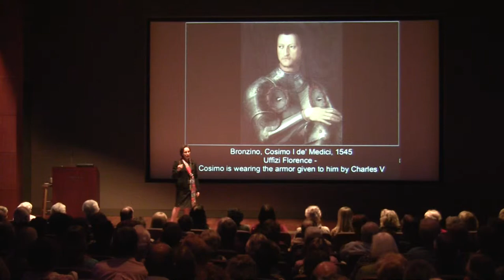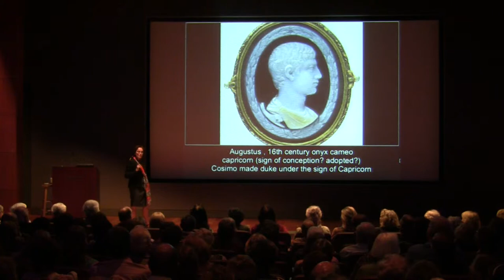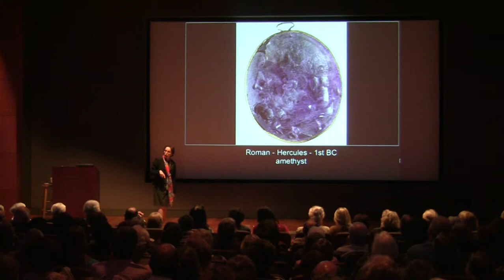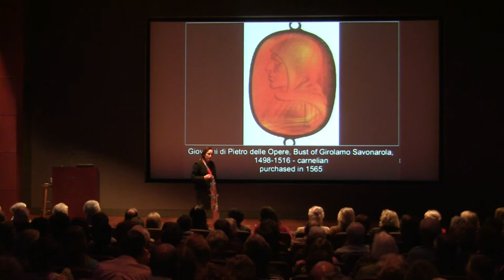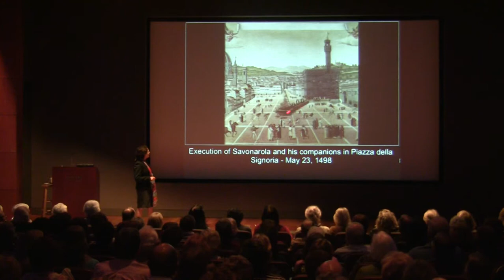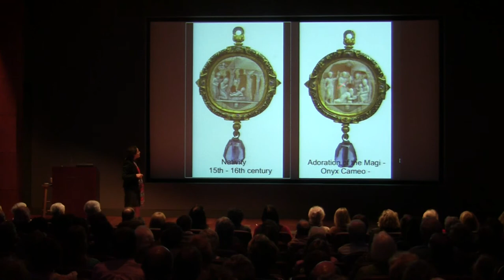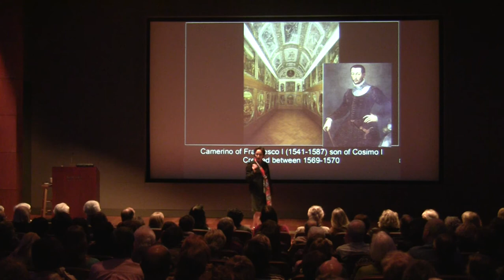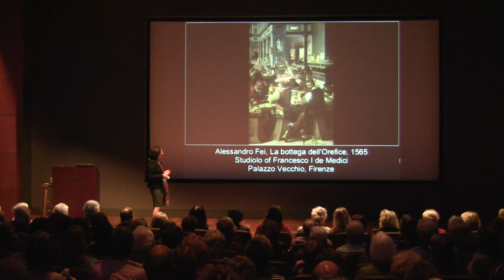Distinguished Lecturer Liliana Leopardi: "Renaissance Gems: Beauty, Magic and Alchemy" Part 3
Renaissance patrons assiduously collected gems and jewels for a number of reasons: they symbolized power, wealth, and connected their owners to Greek and Roman antiquity.  Yet, perhaps one of the most important reason for collecting gems and jewels was the belief that they held occult and healing magical virtues: Lorenzo de Medici, Pope Leo X, Pope Clement VII, King Philip II, to name a few, were all treated with potions made with ground precious gems.  But there is ample evidence that intaglios, or engraved gems, were also believed to convey their magic influence through carved images.  In this lecture Dr. Leopardi will discuss the Medici's gems collection, its symbolism and connections to such occult practices as alchemy.